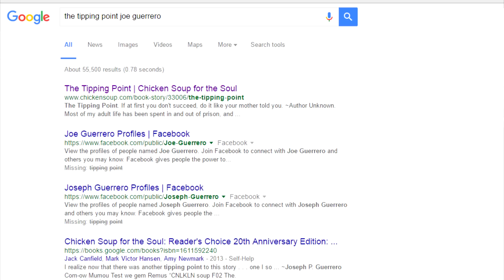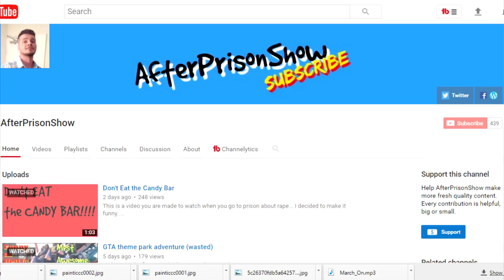How Prison Completely Changed My Life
I served 7 years in prison for a long list of charges. And after overcoming a very dark time where I wanted to kill myself, I found
something that completely changed the course of my incarceration...

Also...

Or...